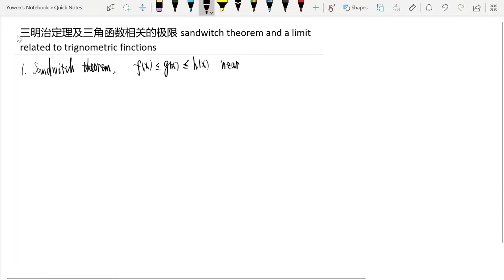三明治定理及三角函数相关的极限 sandwich theorem and a limit related to trigonometric functions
三明治定理以及如何应用三明治定理求函数的极限。进一步，利用这一定理证明了一个非常有用的极限: 当 x 趋近于 0 时， sin x/x 趋近于 1。